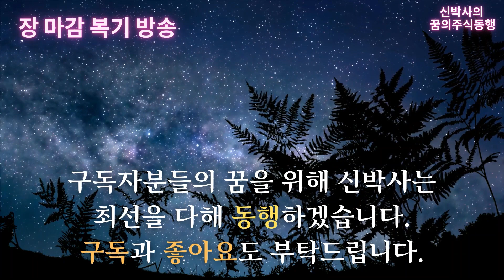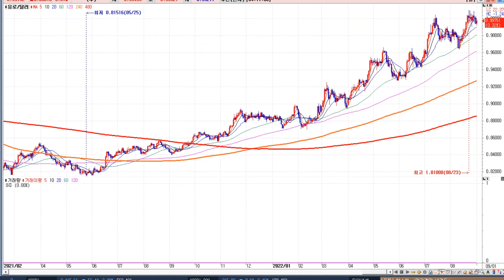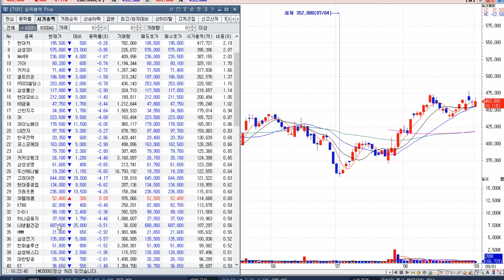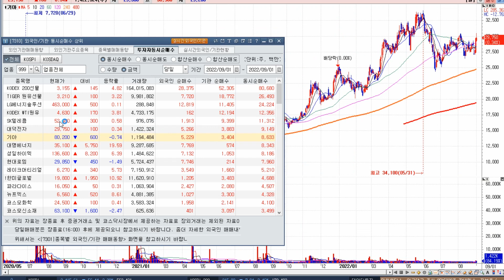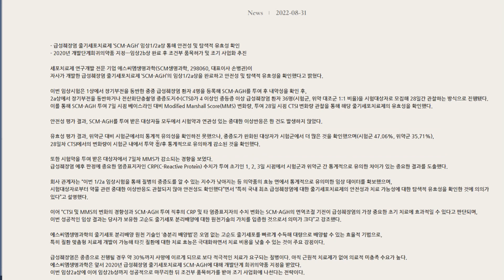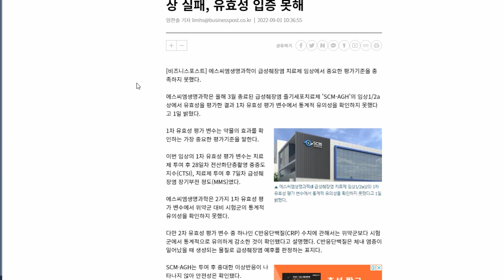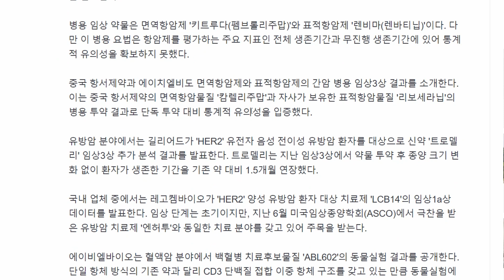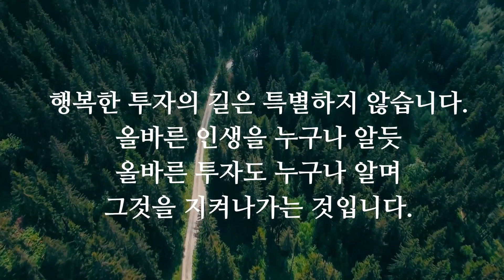[신박사] 9월 유럽종양학회 중요기업 / 한국 반도체 수출이 꺽인다 / SCM생명과학 임상결과 분석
오늘 어려운 시장이었죠. 같이 힘을 내며 정리해보고 분석해보겠습니다.